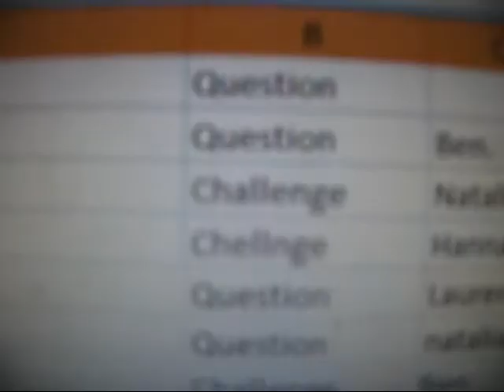There's a reason Louise doesn't sing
Okay.